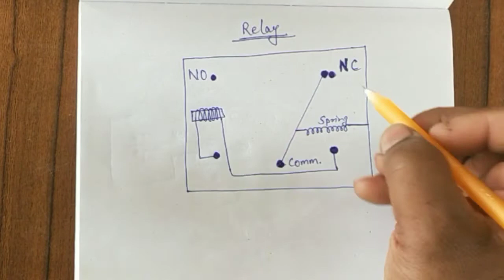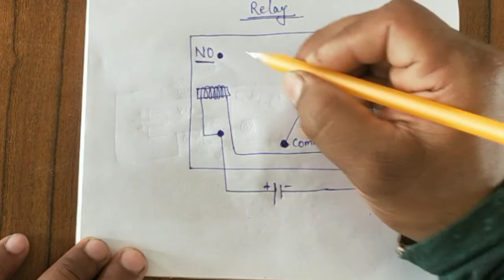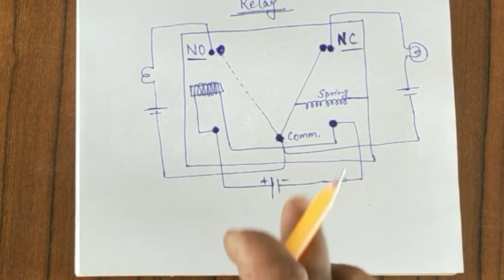how relay works actually l relay working l relay l relay construction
relay kaise kaam karta hai
relay working principle
relay
types of relay
project on relay
relay coil
relay under construction
5pin relay
how relay works on dc
how relay works on ac